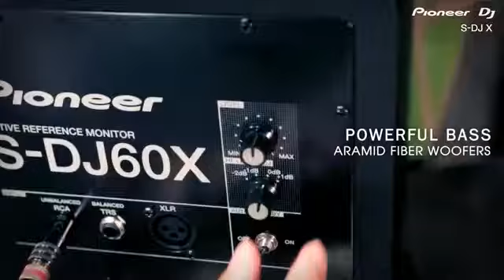DSMA PIONEER S DJ X Series Enceintes de monitoring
trouvez votre point de vente ou devenez revendeur et accédez aux meilleurs conditions réservées aux professionnelles...

DSMA  est aussi Distributeur Exclusif, Développeur de Marque, Apporteur de solutions et services...

Pioneer sort la série S-DJ X, moniteurs de retour actifs pour DJ. Les modèles S-DJ X renferment le meilleur de la technologie haut-parleur de Pioneer et de sa marque pro-audio TAD afin d'offrir un contrôle précis, des basses puissantes et une grande clarté dans les fréquences moyennes à hautes.
Les très robustes S-DJ X ont été optimisés pour produire des basses riches et un son de grosse caisse précis et percutant même à des volumes élevés. Les woofers de 5, 6 ou 8 pouces ont été fabriqués à partir de fibres aramides fortes et montés directement sur des baffles épaisses afin de créer une base solide sans résonance inopportune, tandis que les rainures des conduits Bass Reflex très rigides réduisent la résistance.
Puisant dans l'héritage des haut-parleurs de Pioneer, les S-DJ X présentent des tweeters à dôme souples d'1pouce qui utilisent les diffuseurs convexes DECO de TAD pour offrir un Sweet Spot étendu.
Par ailleurs, des amplificateurs de Classe AB nouvellement conçus, dans les parties tweeter et woofer, assurent une réponse en fréquence bien équilibrée et sans aucune perte de clarté.
Avec toute une gamme d'entrées, de contrôles et ajustements du volume et des hautes fréquences, ainsi qu'une mise en veille et allumage automatiques, les S-DJ X sont parfaits pour le Home-deejaying comme pour la production.
La série S-DJ X comprend les modèles 6 et 8 pouces en noir classique, et 5 pouces en noir classique ou blanc.
Les DJ ont ainsi le choix des tailles et des couleurs, pour trouver le modèle qui correspondra le mieux à leur environnement comme à leur budget.

Posté par le Service Documentation Audio Vidéo de la Société DSMA
Docuthèque Audio Vidéo de la Société DSMA